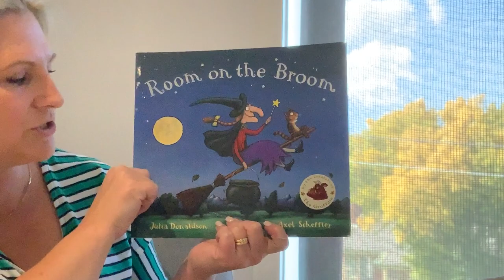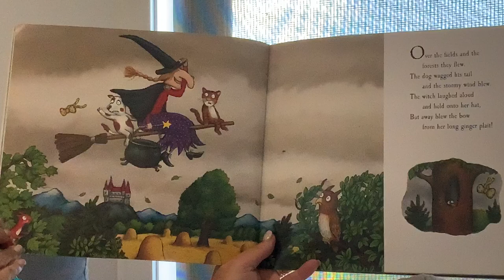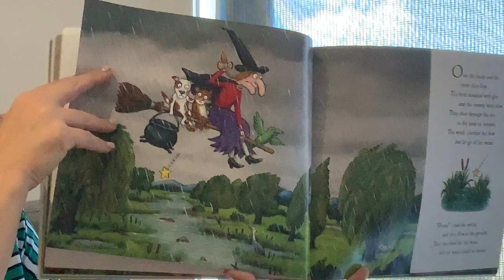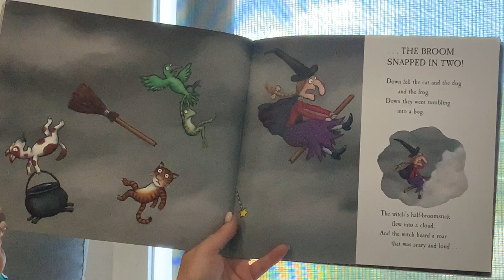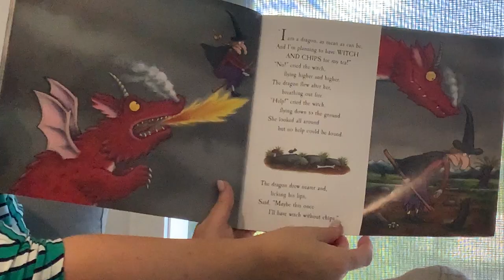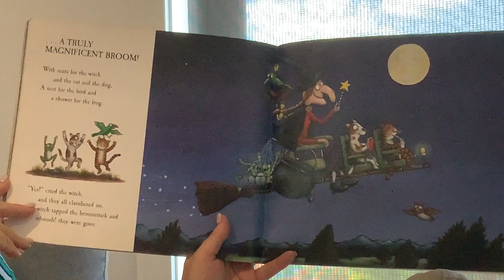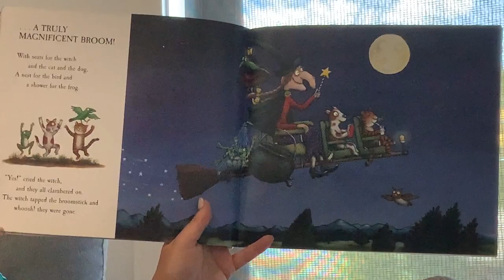Snuggle Chair Stories - Room on the Broom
Join Megan as she reads 'Room on the Broom' written by Julia Donaldson.
This book was a request from Megan's friend, Lola.